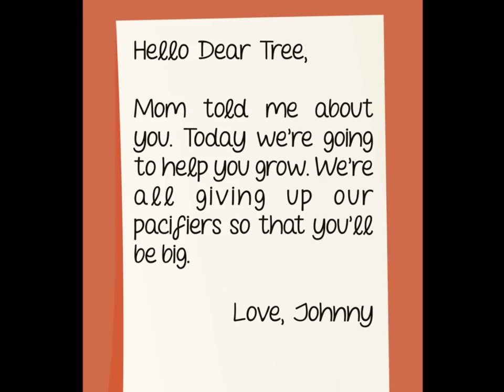THE PACIFIER TREE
Would you like that the removal of the pacifier will not be a traumatic event for your child?

Johnny does not want to give up his pacifier – ever! Mom is at wit's end.

But will Johnny's mind change when he learns about the magical Pacifier Tree?

Mom and Johnny will learn an important lesson about priorities and growing up in this playful pacifier tale.

A great story for parents to read with kids struggling to give up their pacifiers! For children at ages 3-10 .

Amazon Prime Members can download this book for FREE.

“ The Pacifier Tree written by Uncle Amos As a mother of three children who all loved their pacifier’s, I loved this story. ” Tracey Landes
The story kept me interested and the illustrations are cute and well done making it a fun book for children and parent to enjoy is great. ” Anna Othitis
I like children's books that help guide parents and kids through the challenges of growing up. ” Larry B. Gray
The book is accompanied with a video in which a narrator reads the story and the video shows the book's colorful pictures." Israel Drazin
Good Book to Help Kids Kick the Pacifier Habit" Sherry Ellis